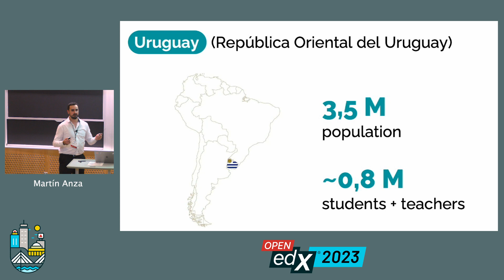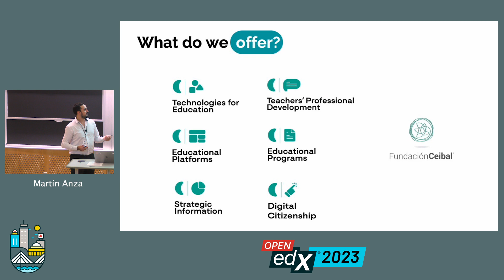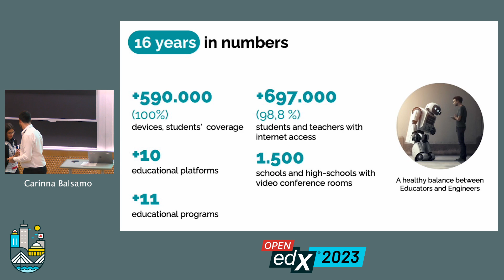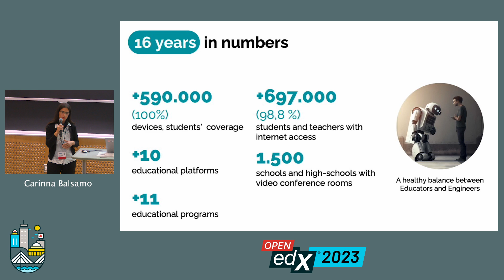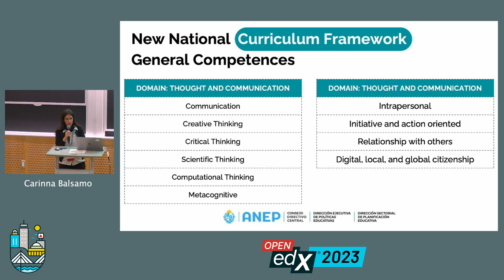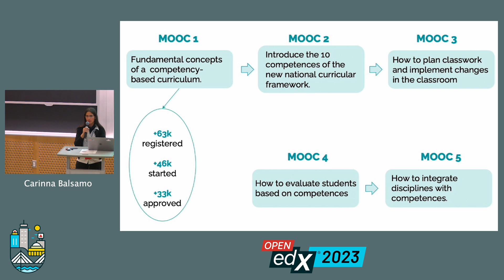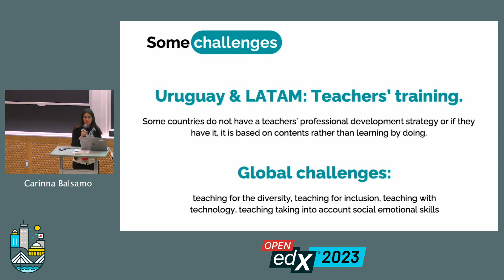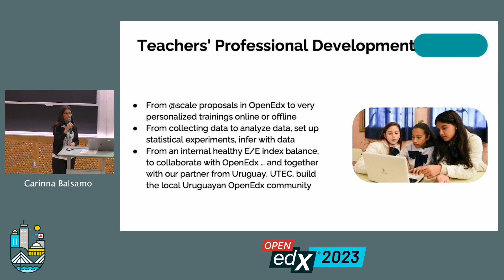Open edX Project's Key Role in the educational transformation in Uruguay Opportunities for Latam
Ceibal is Uruguay’s digital technology center for education innovation at the service of public education policies. The national educational system has recently started a deep transformation in its educational model moving from a discipline to a competency approach.

This implies changing the way kids learn and the way teachers teach, thus involving the need of upskilling more than 48,000 teachers. Uruguay and Ceibal needed a robust and trusted MOOCs platform to do it - the Open edX project.